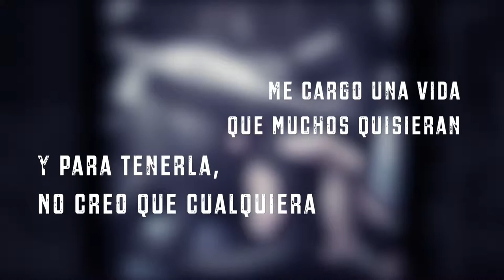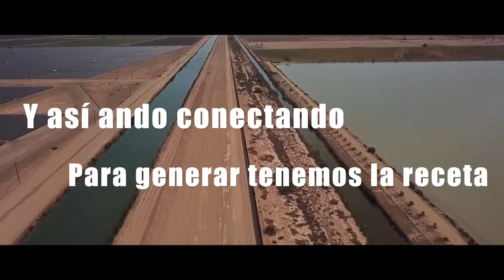Martín Márquez - Iniciales HO (Lyrics Video)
Video lyrics Iniciales HO
Vizionariez Films
Mexicali, Baja California, Mexic.